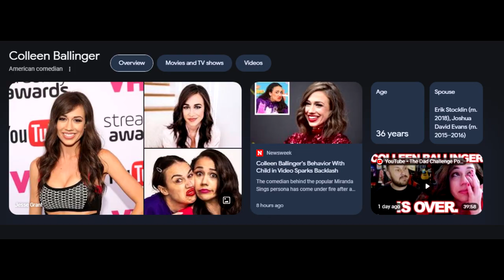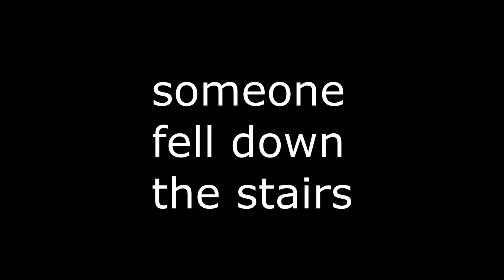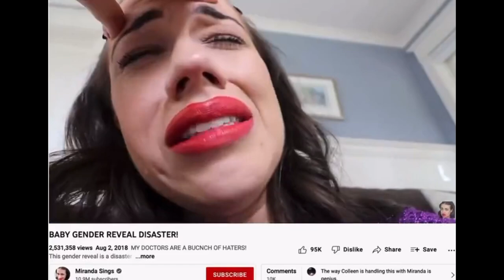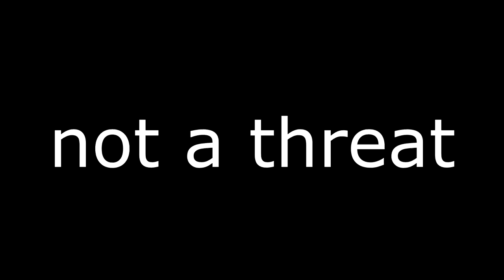DISGUSTING YOUTUBER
colleen ballinger is an L for abusing fans, animals, and more. colleen ballinger controversy, drama, and cancelled is wild lmfao

10 likes? (つ ͡ꈍ ͜ʖ̫ ͡ꈍ )